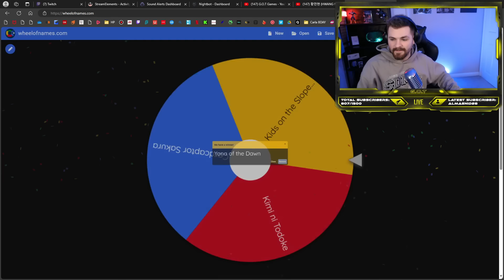THE OGRE LOVE STORY??!!!! | My Love Story!! | Episode 1 | New Anime Fan | REACTION!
MY LOVE STORY!!! ONE OF THE MOST CUTE AND FUN ANIME EVER???

My First Time Reaction to Episode 1 of My Love Story!! And I had no idea how much I would actually love this anime! My Love Story!! seems to be a interesting love story around 3 people in Japanese school life, an anime I never thought I would like an yet I loved! Here is my first time reaction to My Love Story!! Episode 1

📖 Book:
• Unnatural Series One: